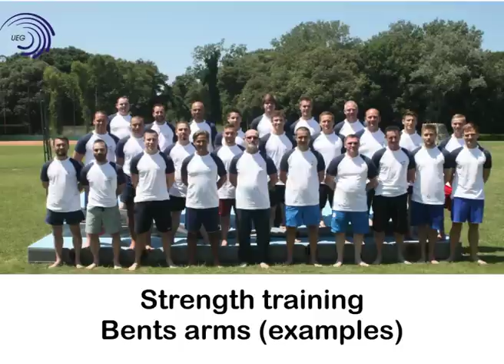Physical preparation and joint training in gymnastics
UEG Training Camp